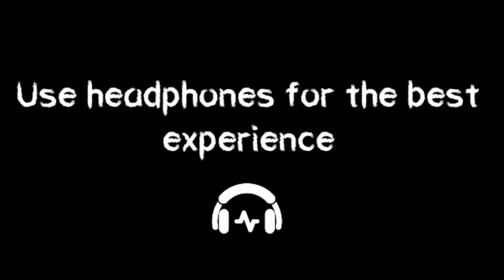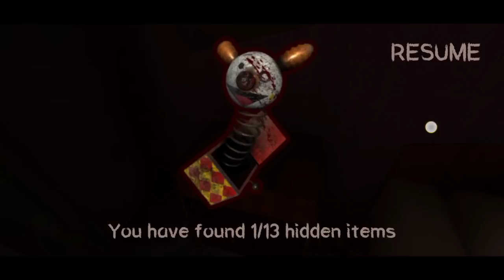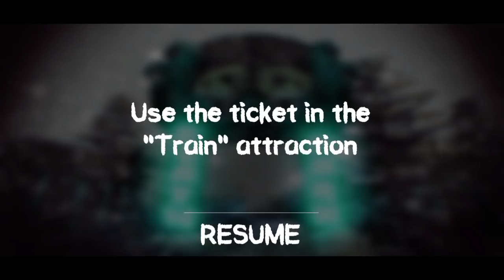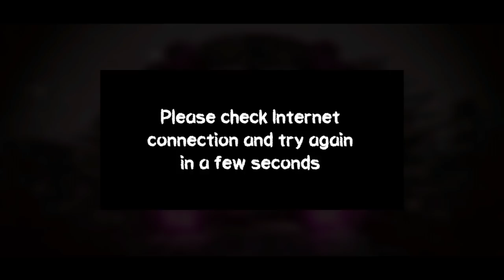death park fun gameplay in jana gaming part 1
comment the next game okay